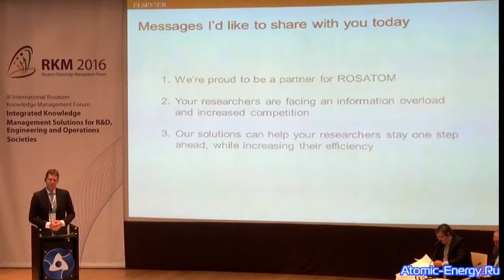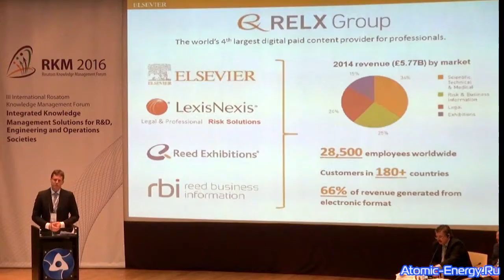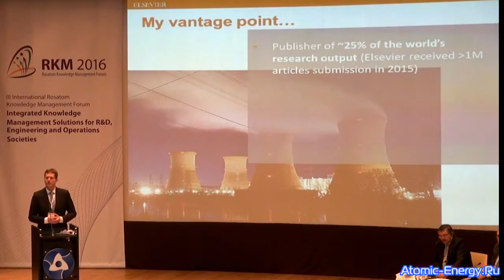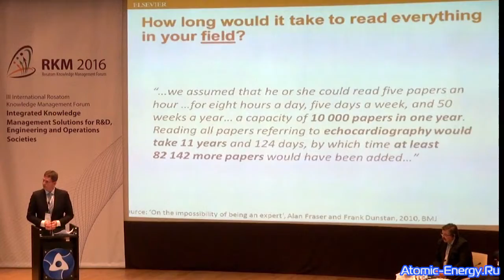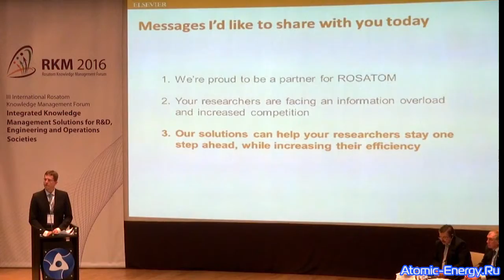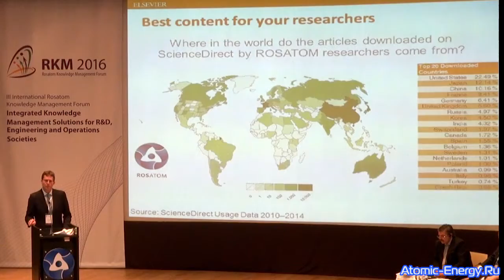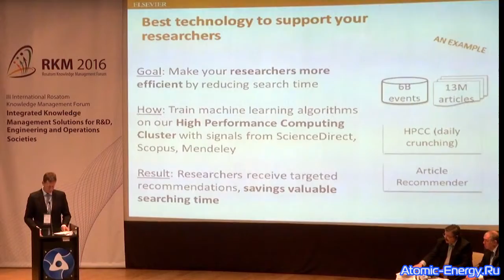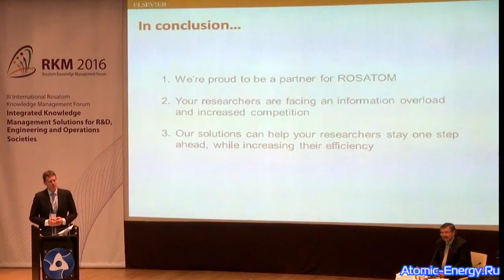Elsevier Research Solutions for nuclear industry | JC Heyneke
"Elsevier Research Solutions – Powering innovation in atomic energy research"

JC Heyneke, Senior Vice President, Elsevier Research Solutions

ROSATOM knowledge management forum 2016, Moscow